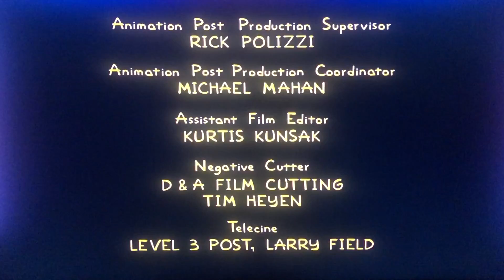Gracie Films/20th Century Fox Television (2001)